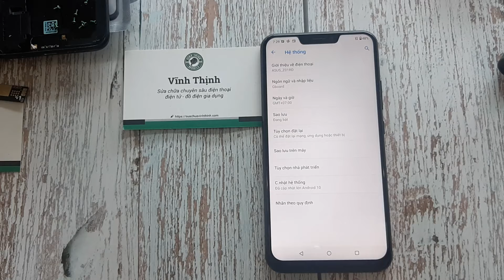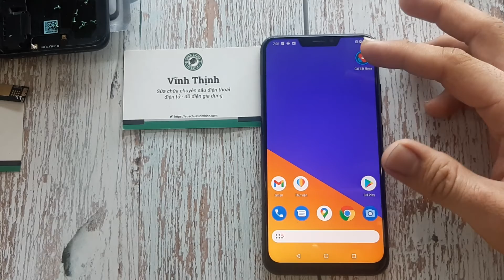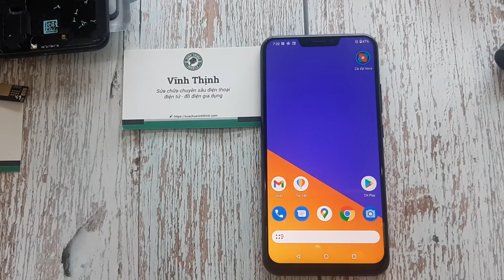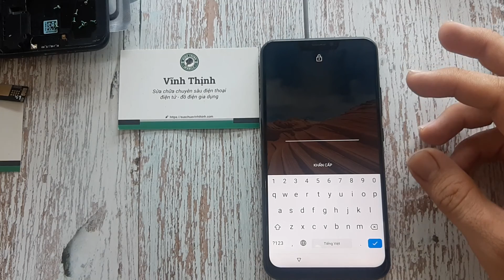Sửa Zenfone 5Z lỗi nguồn: dòng máy hiếm gặp, tích lũy được kinh nghiệm quý giá - Suachuavinhthinh